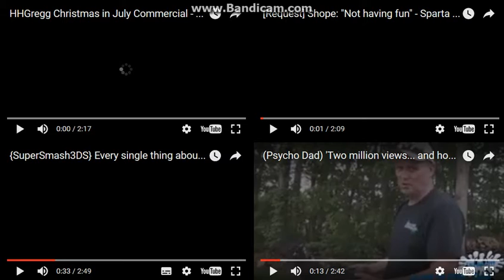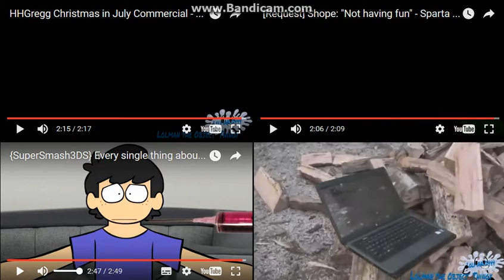Let's Remake FTW 01 --- Sparta Extended Remixes Side-By-Side 192